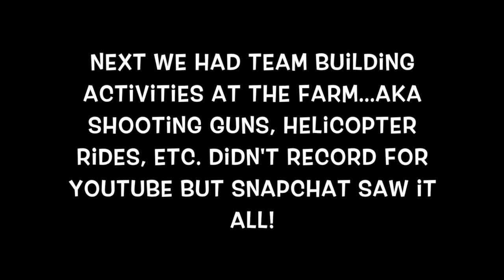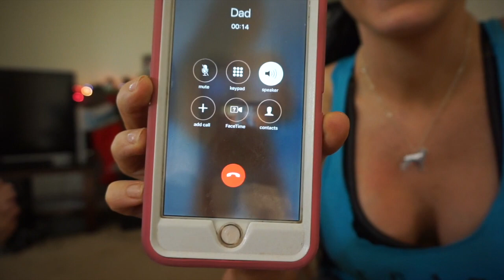1st Phorm Athlete Weekend | Final Vlog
The final Vlog from the 1stphorm weekend! Hope you guys enjoy watching it! We FINALLY got internet TODAY so I will be uploading a lot to catch up :) xo

2016 Ravish Sands Cover Model
2016 1stphorm ELITE TOP TRAINER

FREE Training, Nutrition, recipes, etc: go to

I really appreciate every single one of you. Thank you for your continuous support! Love you guys! xoxo